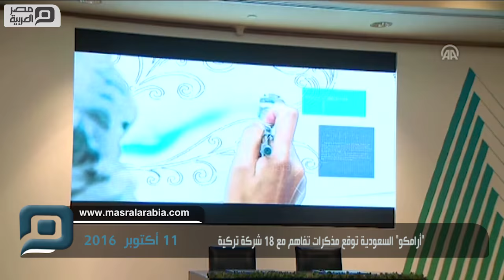مصر العربية | "أرامكو" السعودية توقع مذكرات تفاهم مع 18 شركة تركية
وقعت شركة النفط الوطنية السعودية "أرامكو"، اليوم الثلاثاء، مذكرات تفاهم مع عدد من الشركات التركية، لتمكينها من المشاركة في مناقصات أرامكو، والعمل في السوق السعودية.